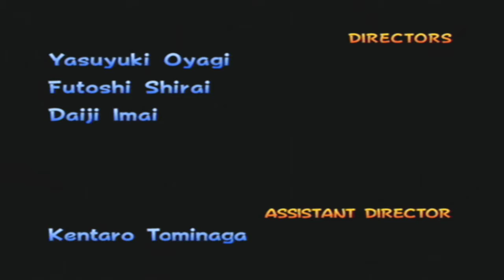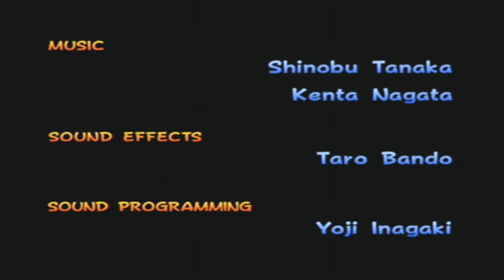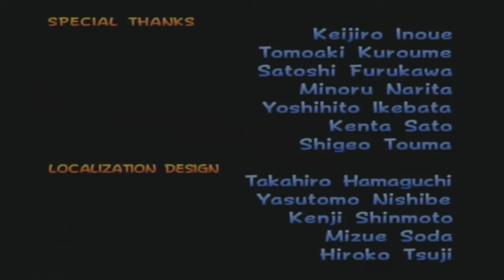Mario Kart Double Dash All Cup Tour